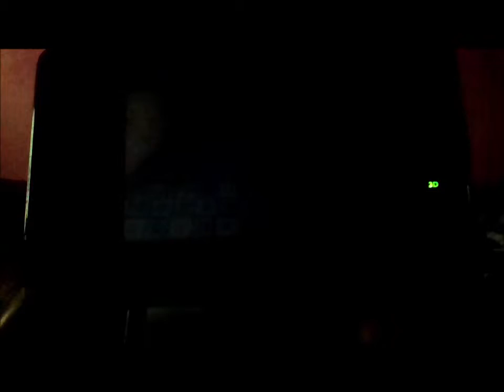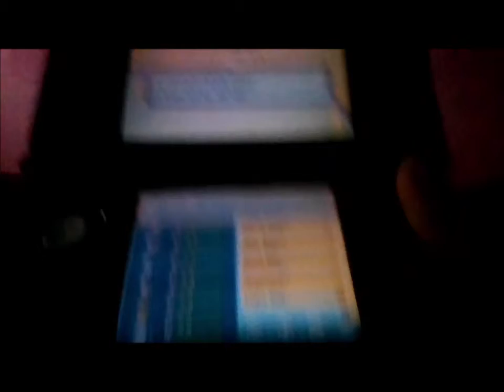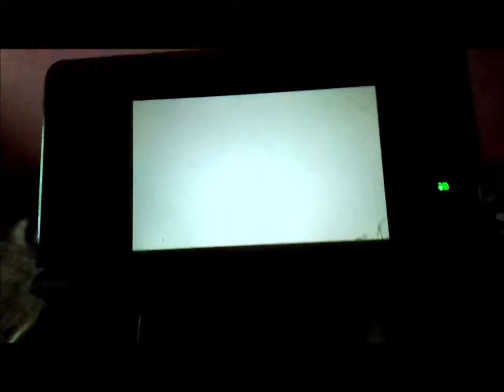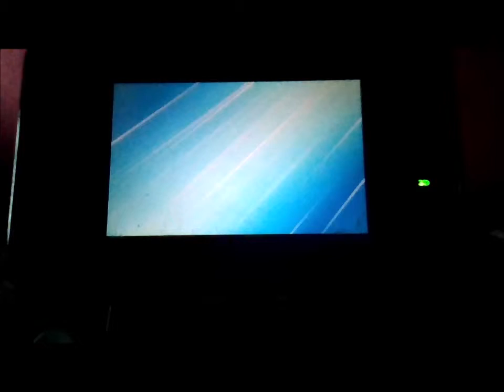Pokemon Omega Ruby and Alpha Sapphire Walkthrough Episode #18 Mt Pyre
Now that the contests are over for now, it's time we head over to Mt. Pyre, that is required for surfing. So, I had to put Dustox away for a while and replaced her with Azumarill instead. Plus, the exp. share was turned off due to me not training the Azumarill yet. I didn't know that Mt. Pyre is actually a cemetery for some reason, but I finally got May to reach the top of the mountain where Team Magma took the red orb while she took the blue orb to balance it out. Next up came Slateport City, where Team Magma stole a submarine from the captain and made off with it to their hideout, which we'll break in in the next video.